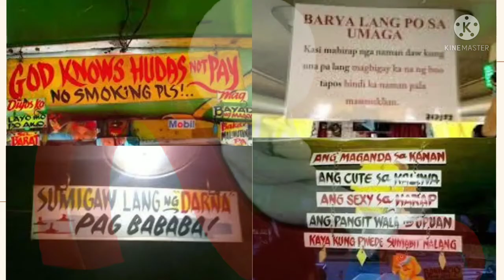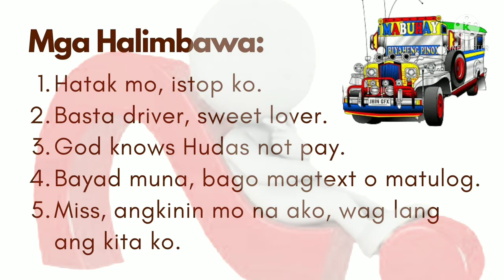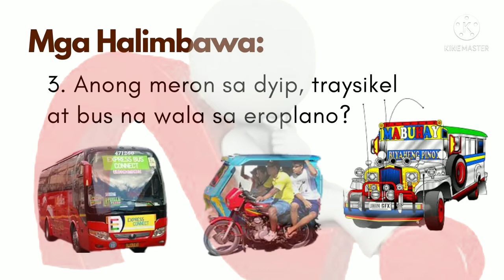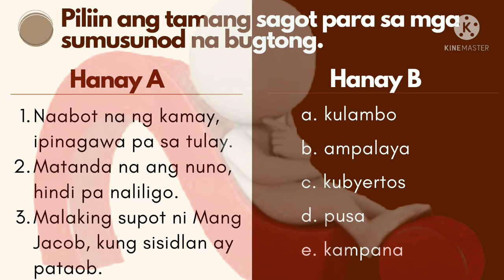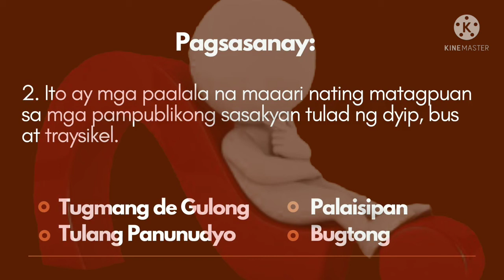Palaisipan/Bugtong/Larawan ng Pagkakakilanlan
Ano nga ba ang pagkakakilanlan ito ay tumutukoy sa ating nasa paligid

Palaisipan/Mga Salitang Malalim ang kahulugan
Hango sa English

wilbert buhain vlog